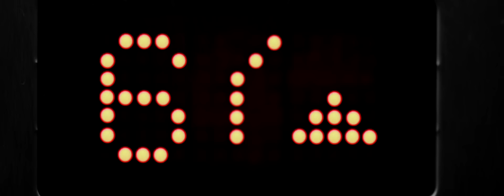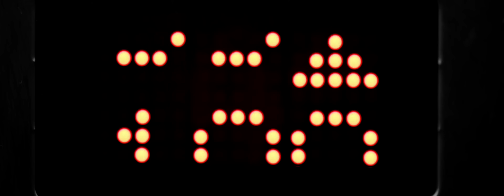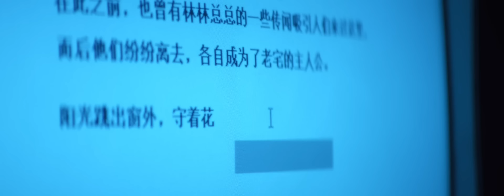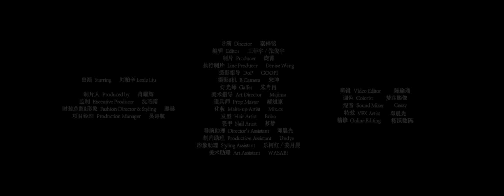Lexie Liu - CAROUSEL MAUVE (Official Video)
Lexie Liu 刘柏辛 - 香芋色的错觉 CAROUSEL MAUVE (Official Video)

Lyrics:

CAROUSEL
香芋的错觉

麻烦绕着脑袋
(Wrapped my head around trouble)
守着花却不开
(In bloom but stopped in the middle)
阳光跳出窗外
(Sunlight jumps out of the window)
Now it’s time to realize
(现在是时候知道了)

(你)
Speed it up that’s what you like
(喜欢疾速前进的刺激)
(你)
Slow it down, now take your time
(也可以从容一些)
(你)
Spin me around, my motion
(让我的世界天旋地转)
Up & down, don’t wanna finish
(跃动在颠倒的空间)
Up & down, don’t wanna finish, yeah
(一刻也不愿停歇)

Ride, on your, carousel, you want this?
(来玩旋转木马 你要一起吗?)
Baby you want this?
(你要一起吗?)

追逐跳跃 是旋转的木马
(Leap and chase, like the carousel)
相遇的错觉 连童话也说谎
(Déja Vu, but we haven’t met)
又是晴天 快来到我身旁
(Catch the sun and come meet me)
(一刻也不愿停歇)

还是没能变得简单
(Still complicated)
我看着天空让乌云都沉默了
(My stare silents the gloomy sky)
Gotta show you now
(想要你也能看到)
Oh I get it
(我其实都知道)
Oh, oh, I get it
(我知道的)

(你)
(你)
(也可以从容一些)
(你)
(一刻也不愿停歇)

You want this?
(你要一起吗?)

Carousel, you want this?
(你要一起吗?)

(歌词中英互译 Translated by: 刘柏辛 Lexie Liu / Cuilin Chen)

作词 Lyrics: 刘柏辛 Lexie Liu
作曲Songwriting: 刘柏辛 Lexie Liu
制作人 Producer: 刘柏辛 Lexie Liu / 火星电台 RadioMars
编曲 Arrangement/ Programming: 刘柏辛 Lexie Liu / 火星电台 RadioMars 和声 Backing Vocals: 刘柏辛 Lexie Liu
录音工程师 Recording Engineer: 徐威 Aaron
混音 Mixing Engineer: Dave Russell
母带 Mastering Engineer: Chris Gehringer at STERLING SOUND 监制 Music Supervisor: 刘柏辛 Lexie Liu / Niko / 海底人 版权公司:刘柏辛工作室 / 泥鞋文化

Short Film
"CAROUSEL MAUVE"

出演 Starring: 刘柏辛 Lexie Liu

制片人 Produced by: 肖耀辉
监制 Executive Producer: 沈晧南
时装总监&形象Fashion Director&Styling: 廖赫
项目经理 Production Manager: 吴诗航

导演 Director: 秦梓铭 Jeremy Z. Qin
编辑 Editor: 王菲宇 / 张俊宇
制片 Producer: 庞菁
执行制片 Line Producer: Denise Wang
摄影指导 DoP: GOOPI
美术指导 Production Designer: Majima
道具 Prop Master: 郝道家

剪辑 Video Editor: 陈瑜瑞
调色 Colorist: 梦芷影像
特效 VFX Artist：邓晨光
混音 Sound Mixer: Ceezy